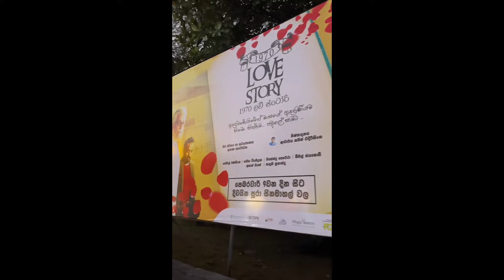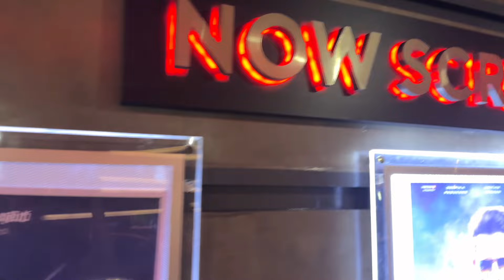7 වෙනි පාරට බලද්දී නම් දුක හිතුණා 😔Sihinayaki Adare film (06/07) Hemal Ranasinghe නම්🔥 - Vlog 424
7 වෙනි පාරට බලද්දී නම් දුක හිතුණා 😔Sihinayaki Adare film (06/07) Hemal Ranasinghe නම්🔥 - Vlog 424
Pooja Umashankar
Sheshadrie Priyasad
Uddika Premarathna